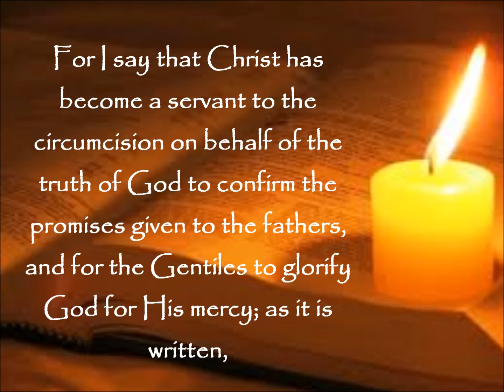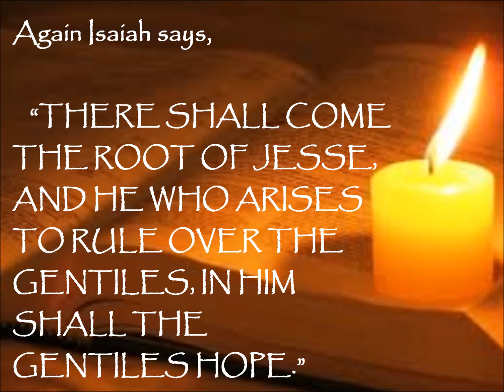Daily Bread: Romans 15:7-13 (NASB)